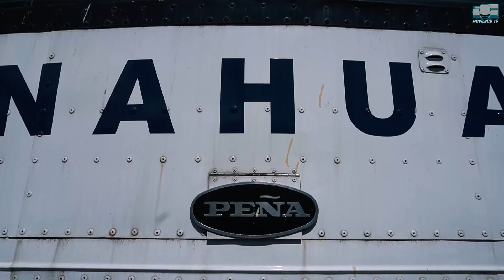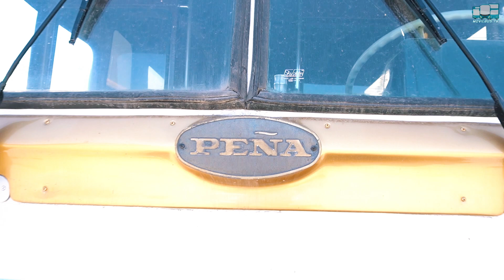GIGANTES DE LA CARRETERA: Sultana de Tres Estrellas de Oro y Peña de ANAHUAC.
La historia del autobús en México nos ha dejado modelos muy raros e interesantes que han ayudado a desarrollar el importante mercado de autobuses.
Hoy quiero presentarles dos de los autobuses clasicos más difíciles de encontrar actualmente.
Conoceremos algunos detalles del Sultana Super Panorámico bajo la versión exclusiva de la famosa línea Tres Estrellas de Oro así como el Peña Doble Camello usado por la línea Anahuac.